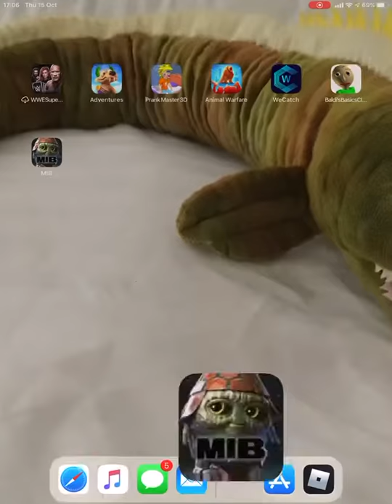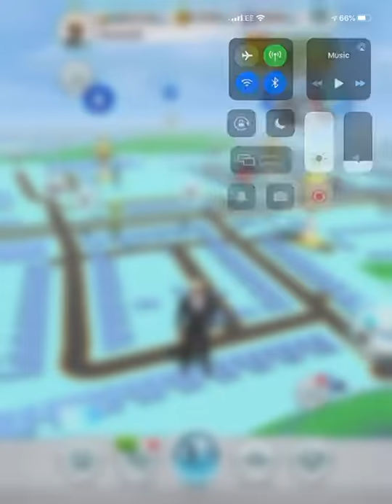Mob part 3